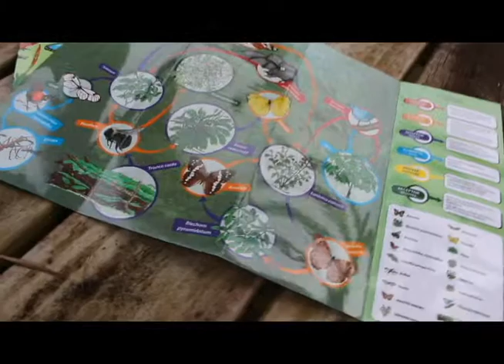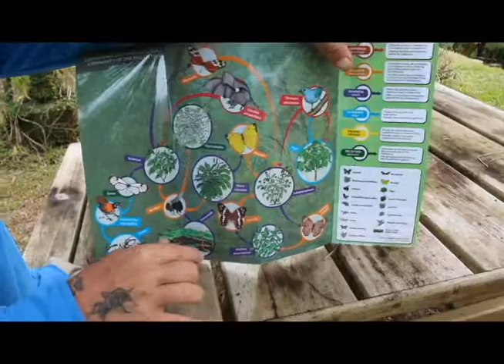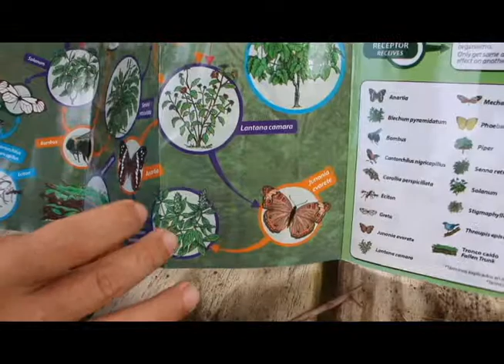ULISES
Mi buen amigo Ulises conversa sobre las inter - relaciones en el  bosque. Además de inspirarnos a salvar el planeta como propósito de vida.